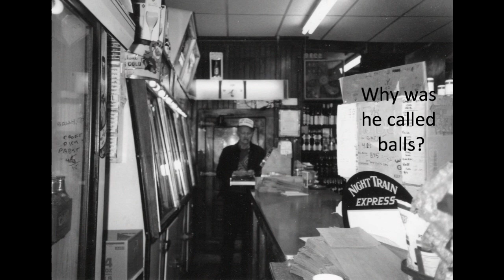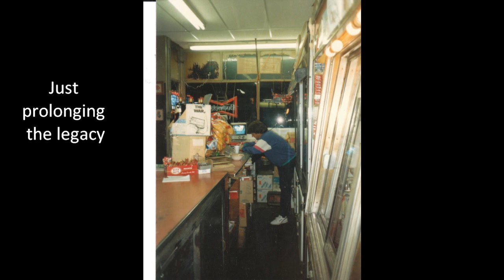McCarthy's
Charlie McCarthy, Mayor of the West End